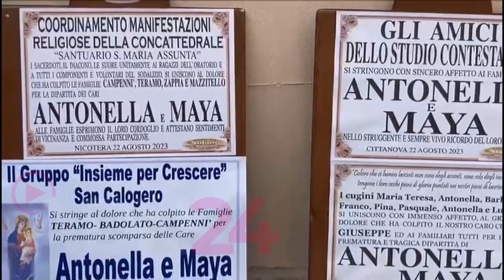Nicotera (RC): svolti i funerali di Antonella e della piccola Maya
Una festa di compleanno finita in tragedia.
 La vita di Antonella Teramo, avvocata penalista originaria di Tropea ma residente a Milano, si è spezzata ad appena 36 anni, proprio nella giornata che, fatalmente, aveva trascorso insieme ai familiari per celebrare la sua nascita. Una giornata in cui la gioia della vita si è incrociata con la tragedia della morte. Insieme ad Antonella, ha perso la vita anche sua figlia Maya, di appena quattro anni. Erano andate in gita alle cascate del Marmàrico, a Bivongi, per festeggiare insieme alla famiglia. Poi sulla strada di ritorno a casa, la Jonio-Tirreno all’altezza di Melicucco, lo scontro frontale tra due auto: da una parte un’Alfa Romeo Giulietta